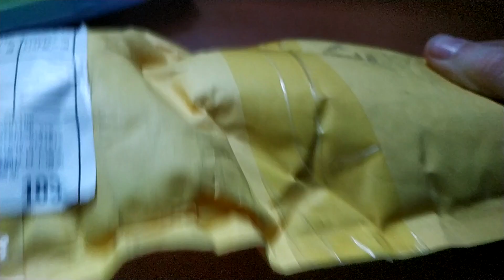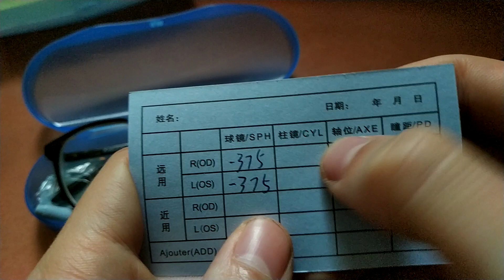Will These 5$ Prescription Glasses From China Make You Blind? 🤓🤓🤓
With amazement at the money you will save, maybe.
 In this video I unbox and review 3 sets of prescription glasses that I ordered from Aliexpress.
Here are they:
the 5 dollar ones:

The more expensive ones

 Chinese Garbage Man is a review channel dedicated to reviewing budget consumer electronics and other novelties, that can be found on websites like Aliexpress, GearBest, Taobao or FastTech. New Videos on the regular!